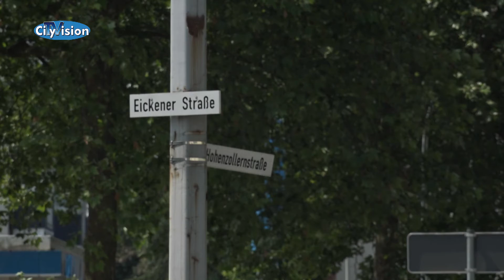Brückenarbeiten am Nordring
Seit über 2 Jahren wird daran gebaut. Die Brücke am Nordring. Bald soll sie endlich fertig werden und zur Hohenzollernstraße führen. Damit würde die Künkelstraße entlastet. Leider hatte es Fehler in der Planung gegeben.